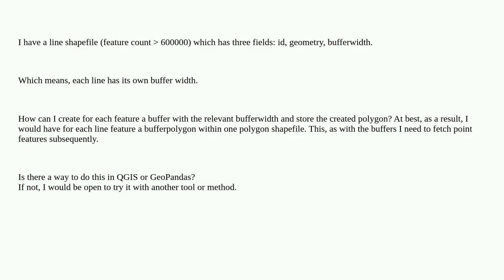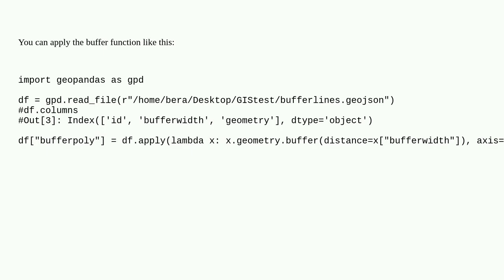Gis: Creating buffer around line segments based on custom values for each line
Creating buffer around line segments based on custom values for each line

A special thanks goes out to the community

  geopandas